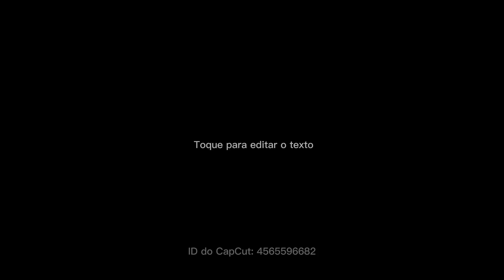Como estudar Humanas para o Enem??